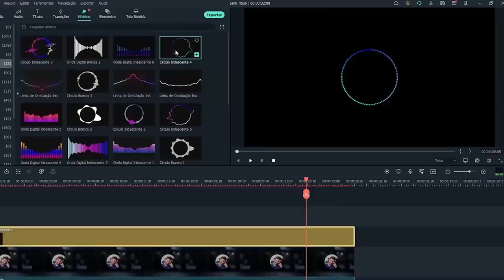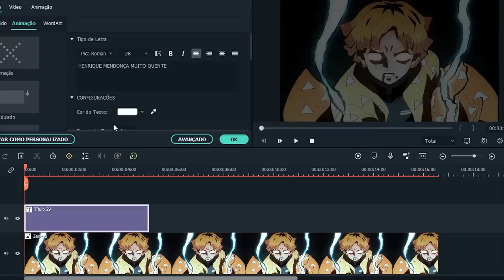Henrique Mendonça - GOLD (Official Music Video)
Instrumental produced by prodbyzacarroni
Mixed, composition and vocal performance by Henrique Mendonça
Visual by @DonnieDarkus
Thumbnail by @zerado_d

"GOLD" lyrics

[VERSE]
I hit your pride when I shone in the skies
I left behind everything that was mine
And I saw
All those beautiful places
I knew
All those giant faces
I feel alive, how good it is to fly

Somewhere
It’s so unfair
I believe that
They are saying
And my kingdom
Is so closer
To become

[CHORUS]
GOLD

I-I-I will save my people this ti-ti-time
I’m sublime
Listen to what I say:
I completed this whole journey
To become
The king of this place

[VERSE]
A new sky, a new land
I can breathe, I don’t understand
So brittle, so little
Solitary in a wild forest world

I’m inside
Will make an impact
A dethroned king
With your old wings
With this machine

Somewhere
It’s so unfair
I believe that
They are saying

And my kingdom
Is so closer
To become
To-to become

This place
In the space
I'm hopeful
For my planet
So you see me
In your screen

KING
I am the king
‘Cuz I arrived first
Not that you desserve
But i'm a kind man

You kicked me out
But I will win
Now I am the king of

[CHORUS]
GOLD

[FINAL PART]
Two lifes
Two ways
There will only be one in my base

Your sons
You brought
To bring me down again

Fallen down
By you
Sent away from there
Above the clouds - and the...

[CHORUS]
GOLD